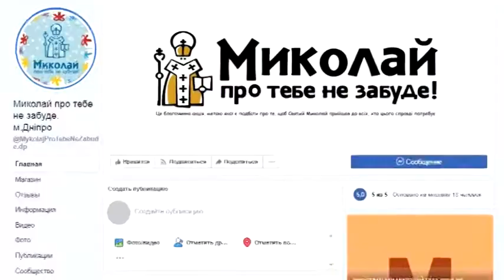Солодощі, олівці та іграшки. Фабрика святого Миколая пакує подарунки для підопічних